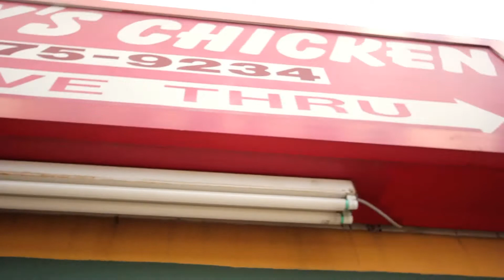Lil Live & Fat Pimp - Throw Yo Hood Up (Behind The Scene's)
Behind The Scene's w/ my homie Lil Live & Fat Pimp " Throw Yo Hood Up " Dir. Mr.Vault